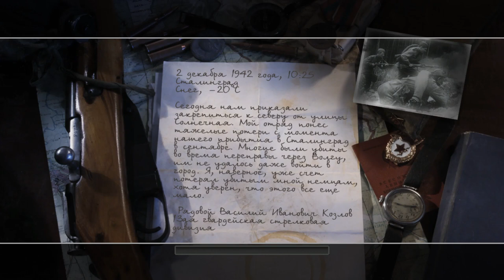Subversive work. Call of Duty. Part 2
December 2, 1942, 10:25 Stalingrad
Snow, -20°C
Today we were ordered to gain a foothold north of Solnechnaya Street. My unit has suffered heavy losses since our arrival in Stalingrad in September. Many were killed while crossing the Volga, they did not even manage to enter the city. I probably have already lost count of the Germans I killed, although I am sure that this is still not enough.
Private Vasily Ivanovich Kozlov 13th Guards Rifle Division.